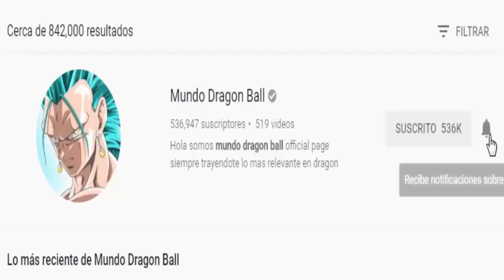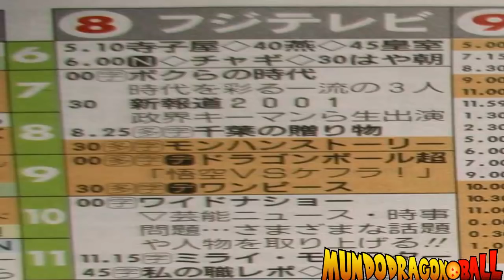POR ESTA RAZON GOKU ACEPTA ENSEÑAR LA FUSION METAMORU ● APARECE KEFLA | Mundo Dragon Ball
Increible fusion confirmada !!

El Canal dedicado al 100% contenido único de Dragon Ball, Dragon Ball Z, Dragon Ball GT y ahora Dragon Ball Super...

Portada: Mundo Dragon Ball

TAG SIN IMPORTANCIA.
- Torneo del poder dragon ball super, destrucción de los universos
- dioses de la destrucción, bills, zenosama, daishinkan

Dragon Ball Super Capitulo 112 sub español completo
Dragon Ball Super Capitulo 113 sub Español completo
Dragon Ball Super Capitulo 114 sub español completo
Dragon Ball Super Capitulo 115 sub Español completo
Primera mujer super saiyajin, legendaria saiyajin
Broly Dragon Ball Super, Jiren vs Gohan definitivo, Gohan Mistico Write, Gohan vs Jiren
Hit no esta eliminado
caulifla cuida a goku